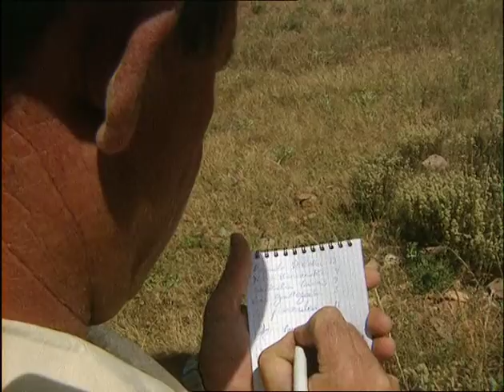The Queen of El Palomar, the red legged Partridge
From october to february the main actor at El Palomar is the red legged partridge. Between the rocky mountains and the thick bushes, the rapid and nervous flying of this bird is unique. Due to the fact that the drives are always organized in areas with big hills and dense bushes, shooting partridges in El Palomar is really challenging even for the best hunters.